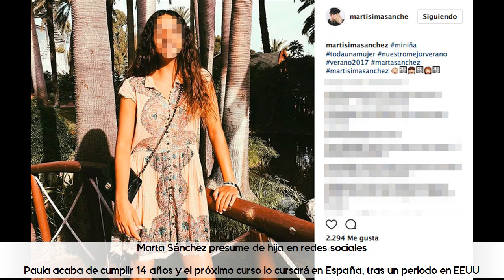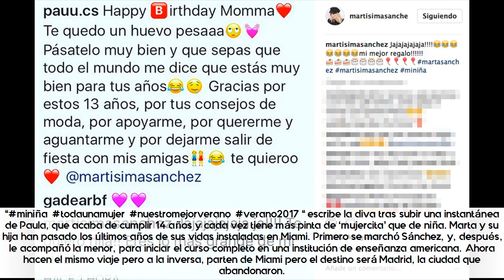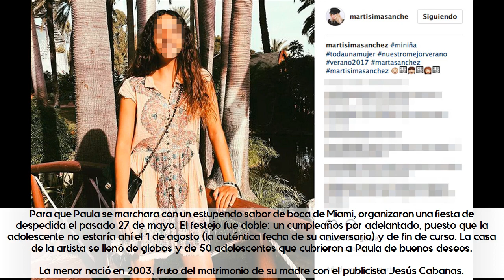Marta Sánchez presume de hija en redes sociales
★ Summary ➜

Paula acaba de cumplir 14 años y el próximo curso lo cursará en España, tras un periodo en EEUU